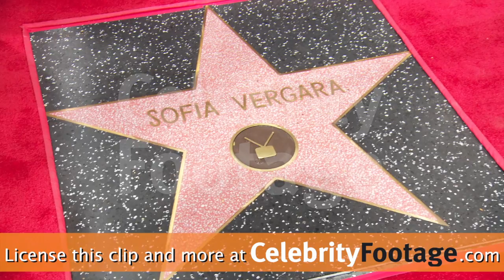Sofia Vergara Star on the Hollywood Walk of Fame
Coverage of the Sofia Vergara Star on the Hollywood Walk of Fame with Sofia Vergara, Eric Stonestreet, Julie Bowen, Ed O’Neill, Manolo Vergara, and Joe Manganiello on May 7, 2015.